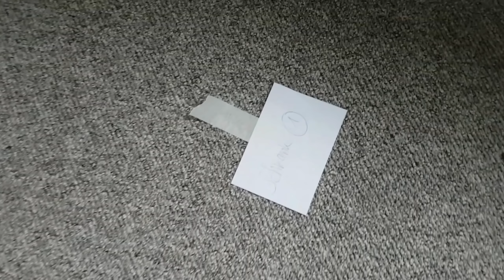Almanyada ev kiraları.. Almanyada yaşam .. 2 odalı ev kaç para ? 60 m2